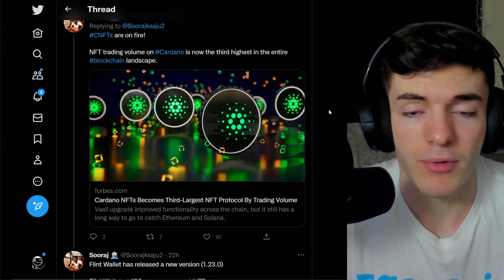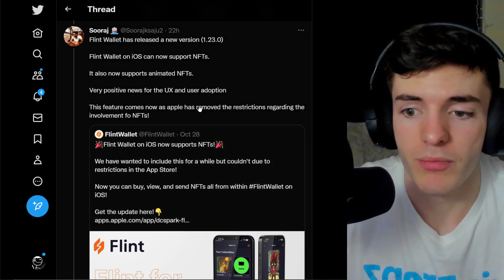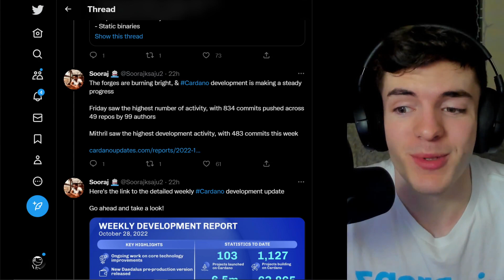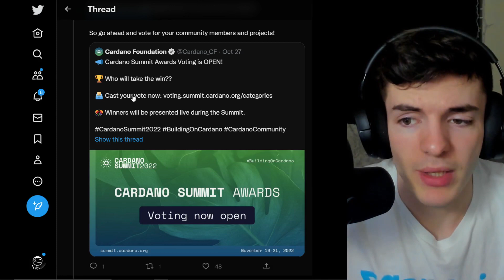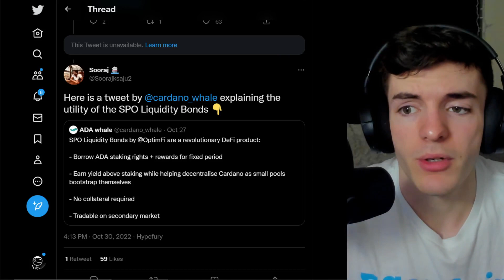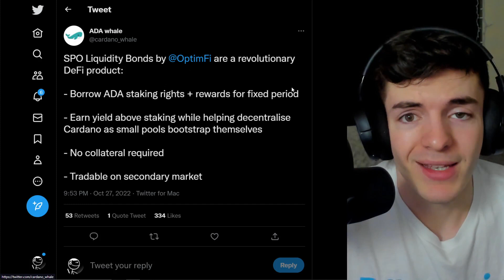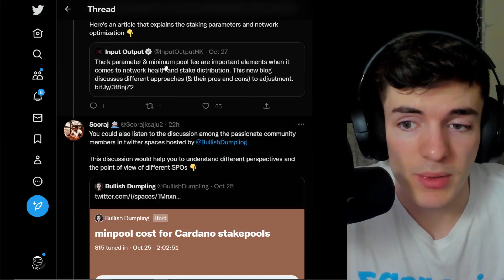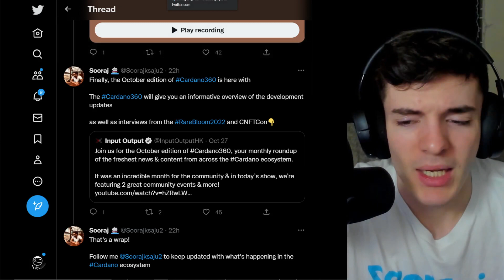LATEST CARDANO NEWS (ADA)!!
CARDANO’s LATEST NEWS (+NEW INDUSTRIES JOINING!!)

addr1q8g82tvfugm82958ql9ksneh8n83atpv5wr457az2ktsmq4wf5kwvuetjwp64unqftv0xprl935dpykq5wseeguz6f3sgkvr94